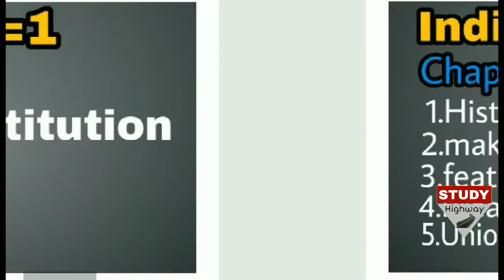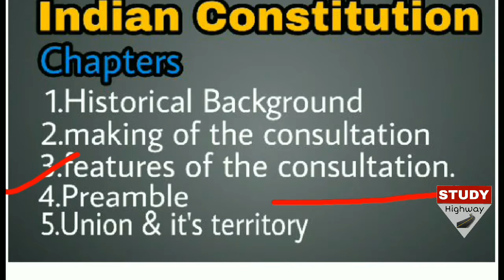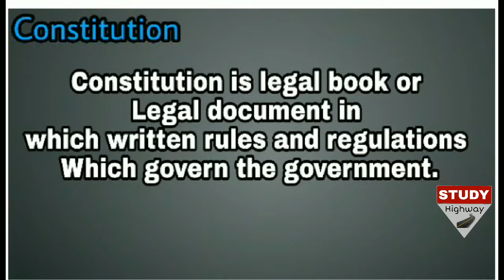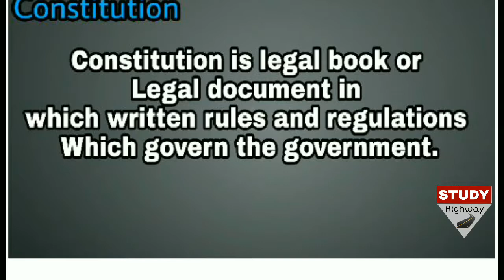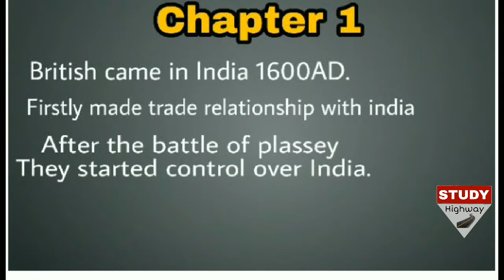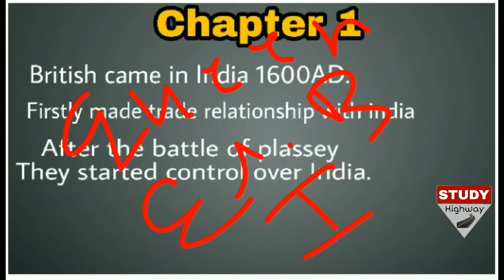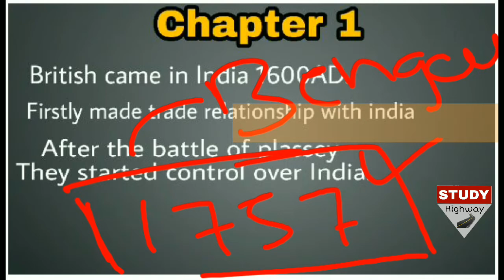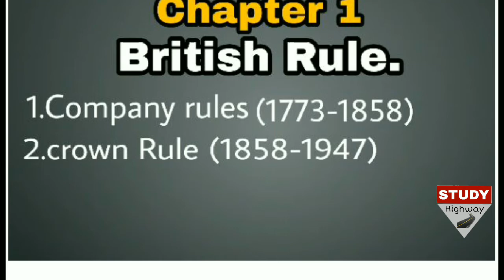Part 2Indian polity ||Chapter 1||Indian Constitution, Historical background ||UPSC, SSC, BANK, IB,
Hello friends here is part 2 of Indian polity, in which learn the Indian Constitution and their chapter, we started first chapter of Indian Constitution is Historical Background, if you have any doubts you can ask in comment below.